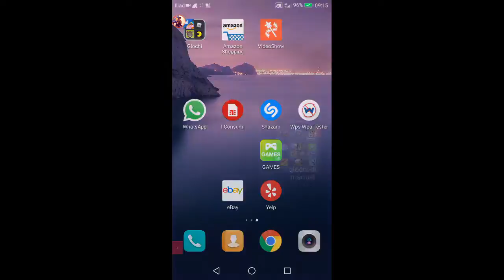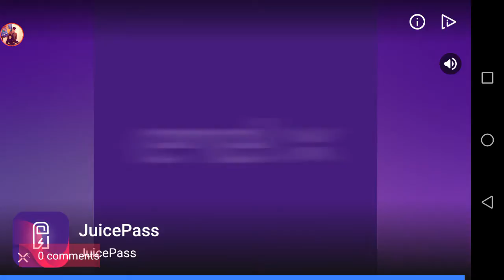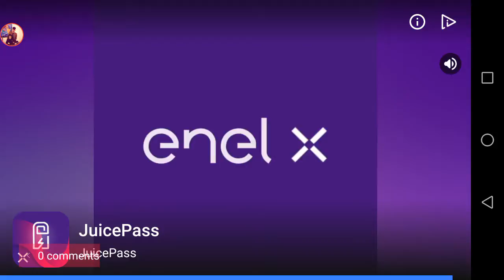Hed ball 2 e youtube fortinite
Diretta Video via AZ Screen Recorder